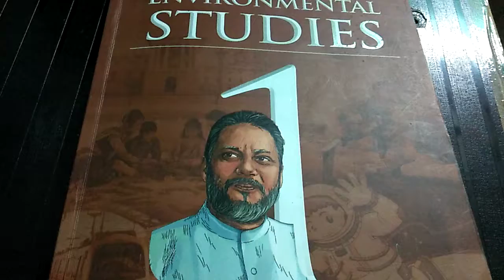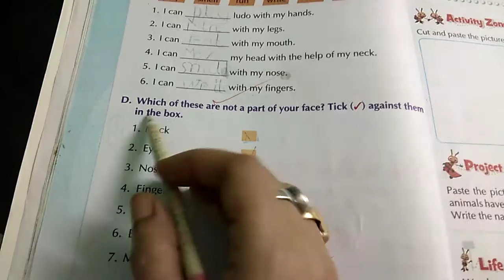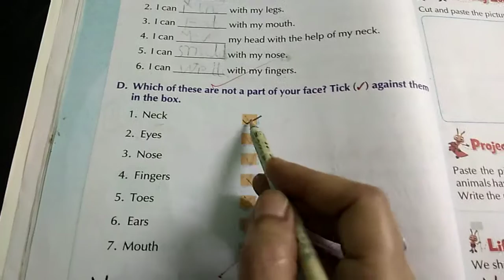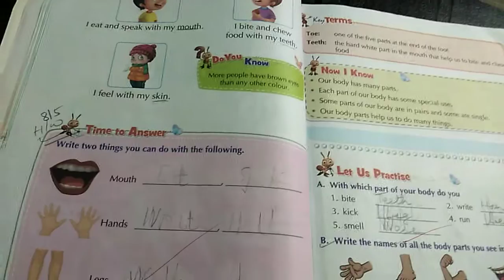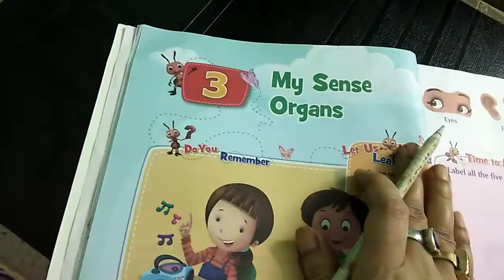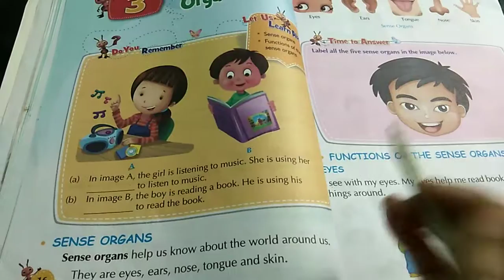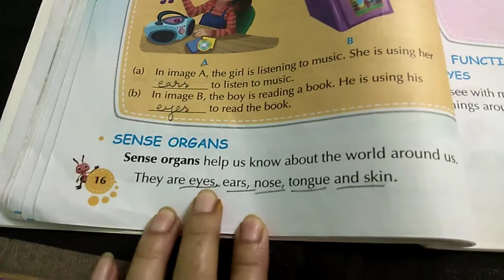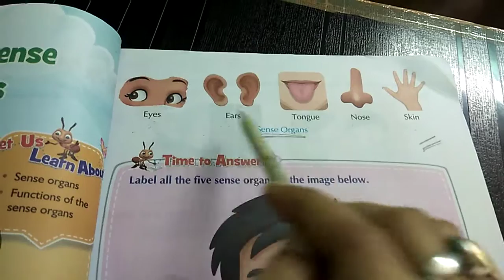Class 1 EVS 12.05.2020